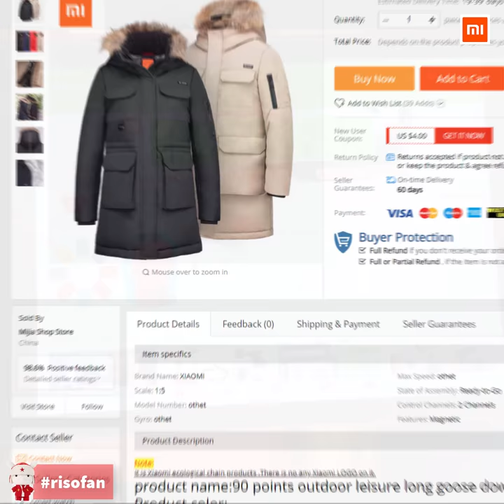Xiaomi 90 points leisure long goose down jacket ✅ You Can Buy in Online Store (RisoFan💻)